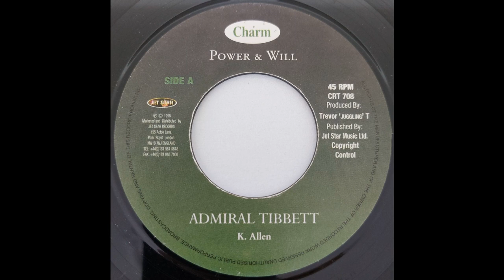Admiral Tibet - Power & Will - Charm 7inch 1998 Why A Me Dem A Ban Riddim